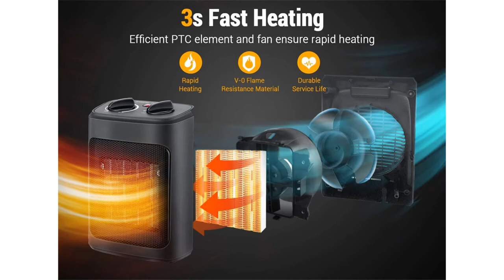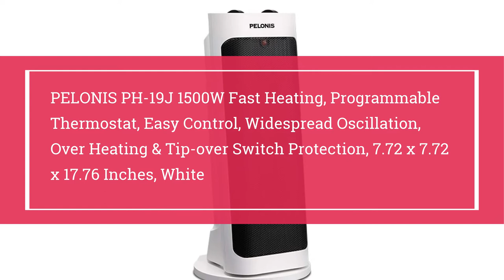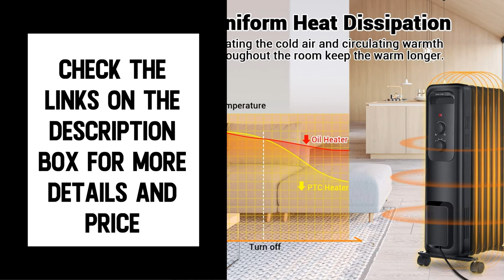Top 10 Best Portable Space Heaters in 2021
👉Check The More on Aliexpress
Best Portable Heaters in 2021

10.Portable Electric Space Heater 1500W/750W, Ceramic Room Heater with Tip-Over and Overheat Protection, 200 sq. Ft Fast Heating for Indoor Desk Office Floor, Black

09.Space Heater, 1500W Electric Heaters Indoor Portable with Thermostat , PTC Fast Heating Ceramic Room Small Heater with Heating and Fan Modes for Bedroom, Office and Indoor Use

08.Portable Electric Space Heater,1200W Ceramic Heater with Fast Heat with Overheat Protection &Tip-Over Protection,Safe & Quiet for Office and Bedroom.

07.PELONIS PH-19J 1500W Fast Heating, Programmable Thermostat, Easy Control, Widespread Oscillation, Over Heating & Tip-over Switch Protection, 7.72 x 7.72 x 17.76 Inches, White

06.andily Space Heater Electric Heater for Home and Office Ceramic Small Heater with Thermostat, 750W/1500W

05.Space heater, Aikoper 1500W Oil Filled Radiator Heater with 3 Heat Settings, Adjustable Thermostat, Quiet Portable Heater with Tip-over & Overheating Functions for Home, Office, Black

04.Portable Electric Space Heater, 1500W/750W Ceramic Heater with Thermostat, Heat Up 200 Square Feet in Minutes, Safe and Quiet for Office Room Desk Indoor Use ( Black )

03.PELONIS 14A Electric 1500W Oil Filled Radiator Heater with Safety Protection, LED Display, 3 Heat Five Temperature Settings. Perfect for for Home or Office, Luxurious Gold 2019 New Model, Champagne

02.Lasko Designer Series Ceramic Space Heater-Features Oscillation, Remote, and Built-in Timer, Beige

01.Mr. Heater F232000 MH9BX Buddy 4,000-9,000-BTU Indoor-Safe Portable Propane Radiant Heater, Red-Black